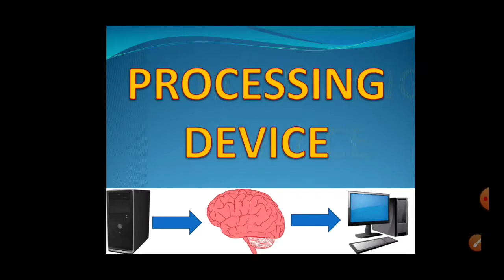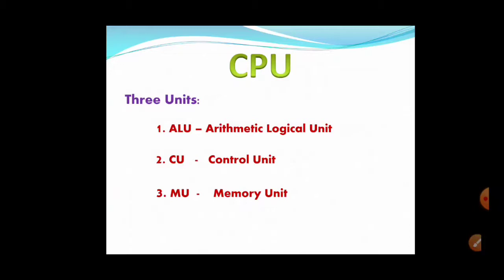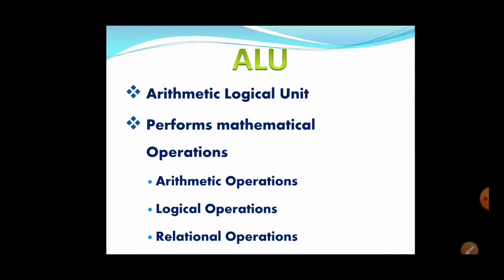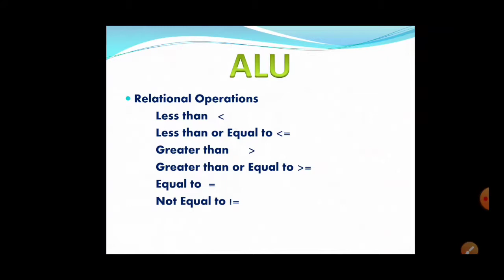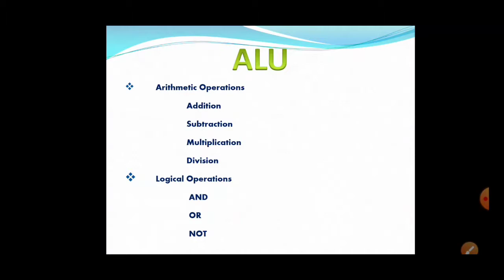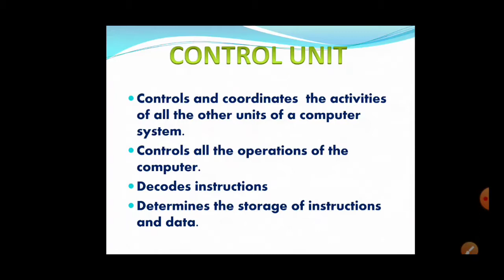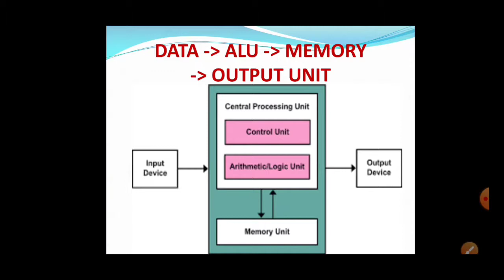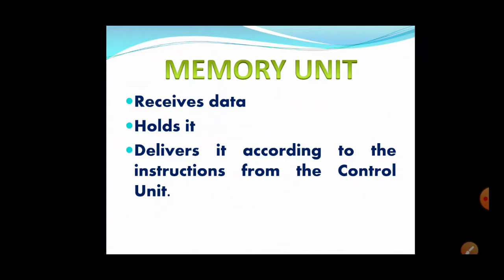Processing Devices of Computer in Tamil || CPU || Parts of CPU in Tamil || Central Processing Unit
Processing Device, CPU, Parts of CPU, ALU, CU,Control Unit, Memory Unit, Arithmetic Logical Unit

  1. Social
  2. Computer
  3. Interesting Stories
My Other Video Links: